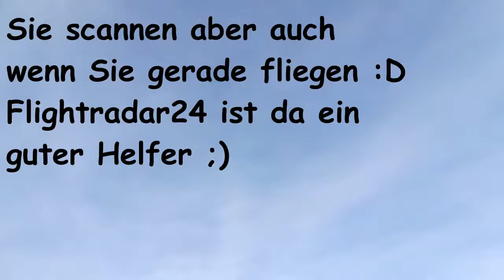Chembuster on Tour Part3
Orgonit in Wiesental bei Karlsruhe 22.11.17
Orgonit Zufall 5978..
Informiert euch über HAARP CHEMTRAILS  !!!
BAUT ORGONIT GEGEN WETTERMANIPULATION !!!